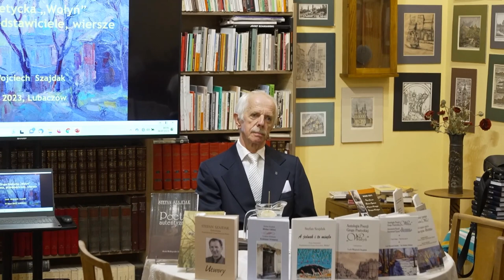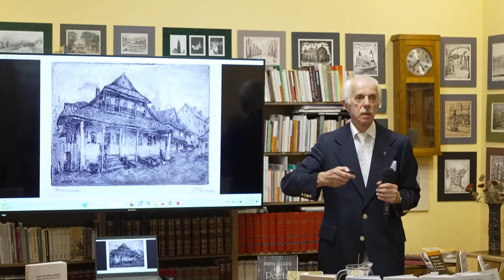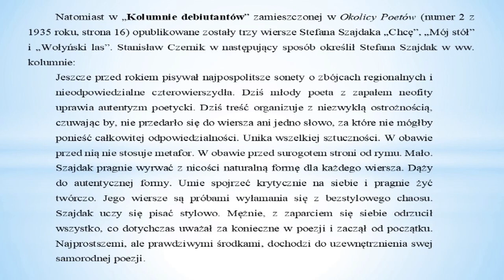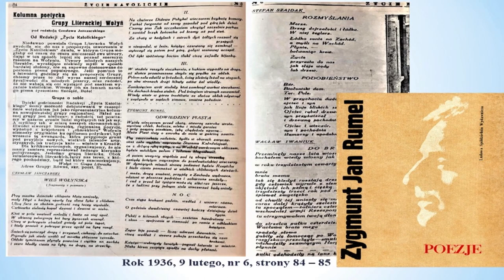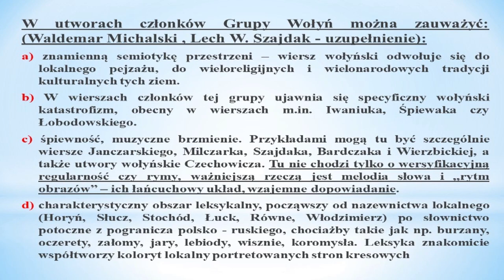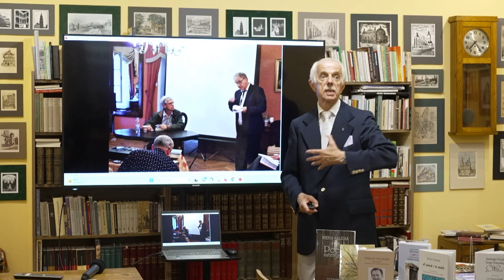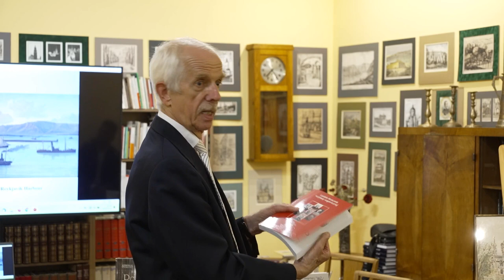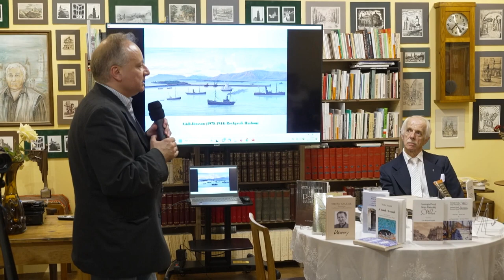„Grupa Poetycka «Wołyń» – geneza, przedstawiciele, wiersze” 31 lipca 2023 r.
Otwarte spotkanie w ramach Akademii Dziedzictwa Kresów – Towarzystwa Kultury Pamięci im. Księcia Adama Stefana Kardynała Sapiehy, którego gościem był prof. Lech W. Szajdak. Profesor Szajdak wygłosił wystąpienie pt. „Grupa Poetycka «Wołyń» – geneza, przedstawiciele, wiersze”. Spotkanie odbyło się w Galerii Oficyna w Zespole Zamkowo-Parkowym przy Muzeum Kresów w Lubaczowie, w przestrzeni wystawy „Grafika lwowska. Miasto – ludzie – wydarzenia. Pamięci Janusza Wasylkowskiego (1933–2020)”.